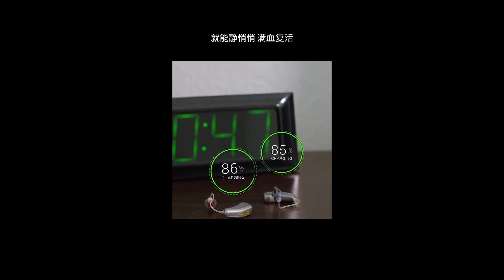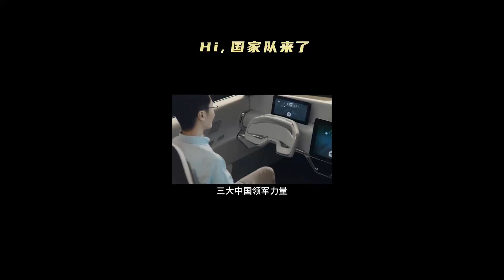【超人老师】笑中带泪的创意，有没有戳中你？ #2020